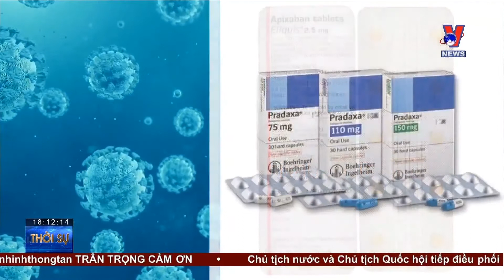Tâm điểm TP.HCM ngày 12/8: Thú vui bên trong siêu thị di động kiểu mới - VNEWS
VNEWS - Chương trình Từ tâm điểm TP. Hồ Chí Minh ngày 12/8 có những nội dung chính sau đây:
TP.HCM thêm 2 ổ dịch mới trong cộng đồng; Bổ sung 2 loại thuốc kháng đông cho F0 điều trị tại nhà; Tiêm vaccine covid-19 cho sinh viên KTX Bách Khoa; Thú vui bên trong siêu thị di động kiểu mới; Hành trình đi chợ mùa giãn cách.